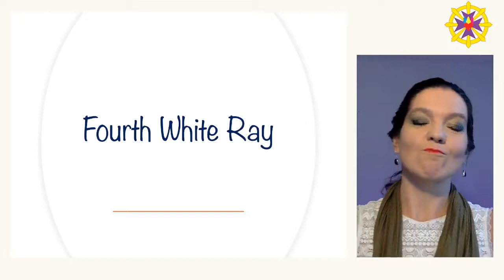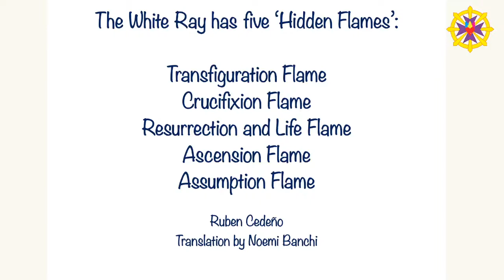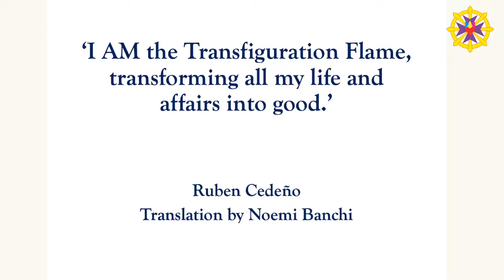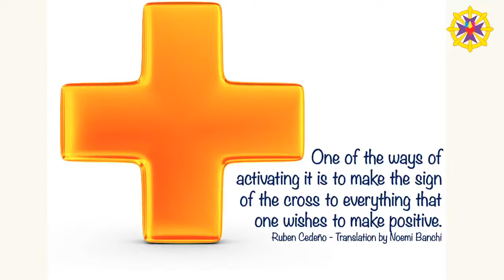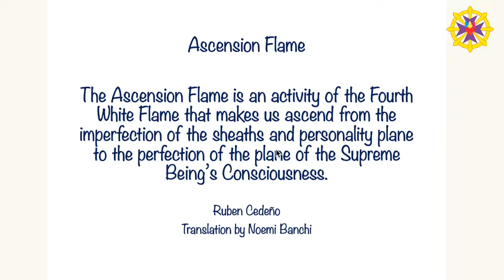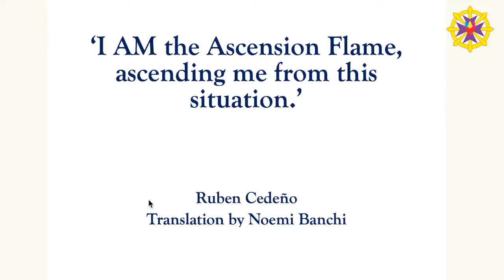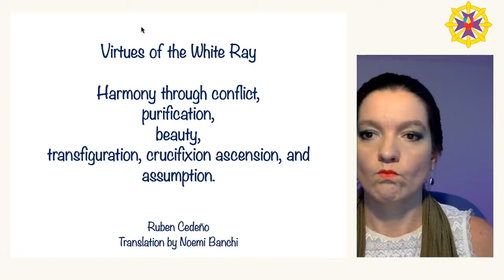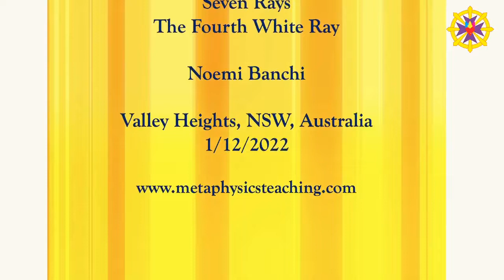Fourth White Ray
Metaphysics
Course: Seven Rays

Noemi Banchi

Thursday, 1/12/2022
Valley Heights, NSW, Australia